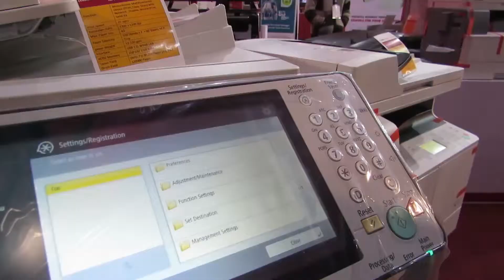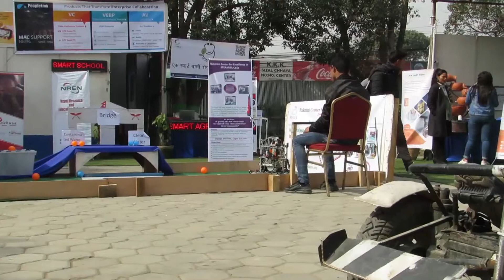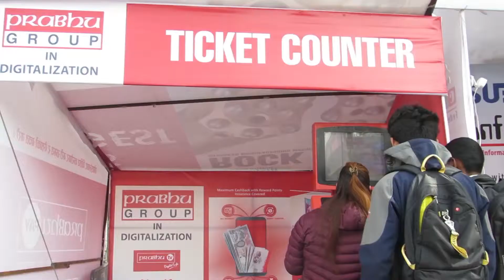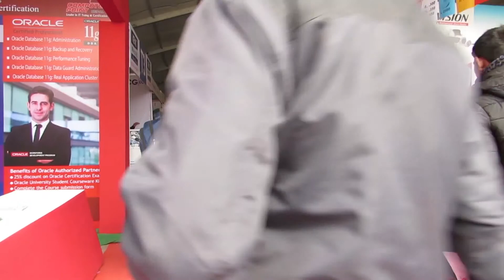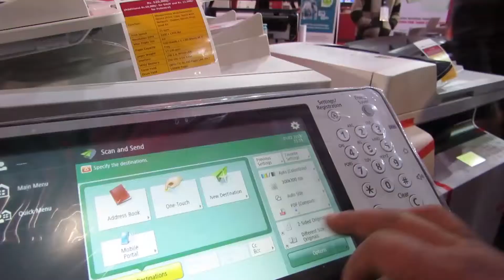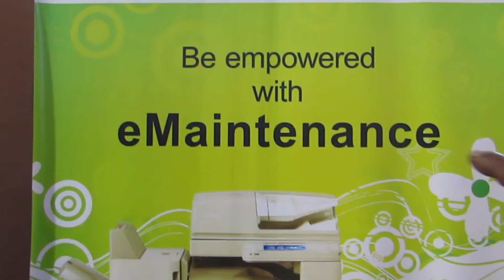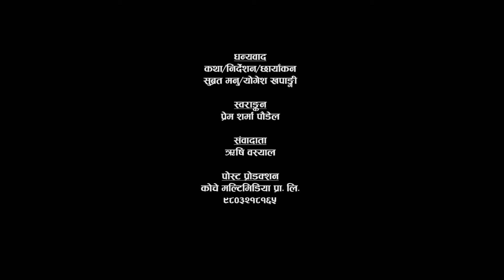Can InfoTech Accomplished its 25th Silver jubilee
Writer/Director: Business world Nepal
Editor: Prem Sharma Paudel
Reporter: Rishi Bashyal
Post Production: Koche Multimedia Pvt. Ltd
Coordinator: Subrat Manu

Nepal, the country comes under undeveloped in compete with neighboring country, needs rapid tech development. It has been imperative to achieve the target of development within less time span. With a motto to build tech-savvy mass and penetration of technology to ground level CAN-Federation organizing Info-Tech since two decades long. In the current fiscal year 2019, InfoTech took place from Jan-29-Feb 3rd celebrating its 25th Silver jubilee. Beside latest Technology robotics was showcased in this tech show. According to CAN-Federation to brace the agro-based industry such Apps was introduced to inform the threat of diseases with curing facilities for farmers. Again, visitors are attracted with a number of Apps related to built with smart home and E-Learning which made ease with day-day lifestyle.